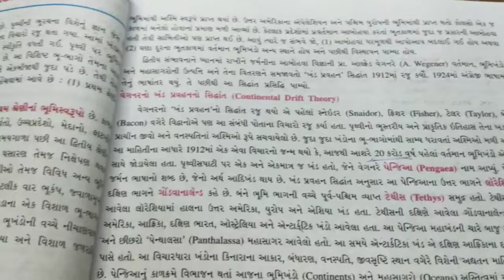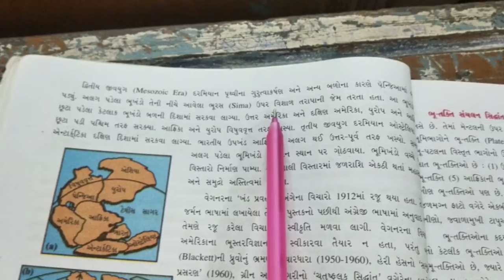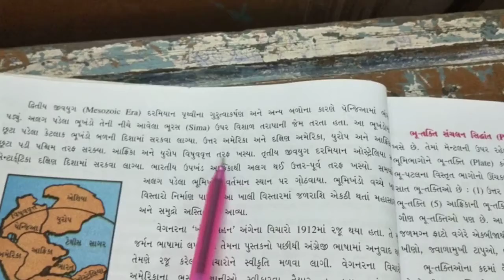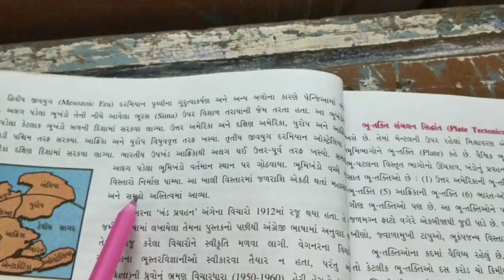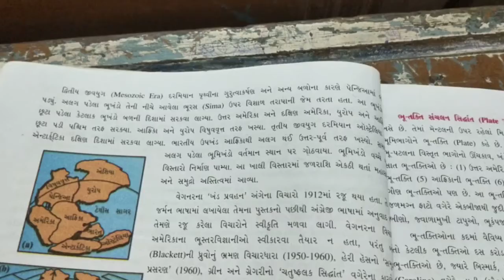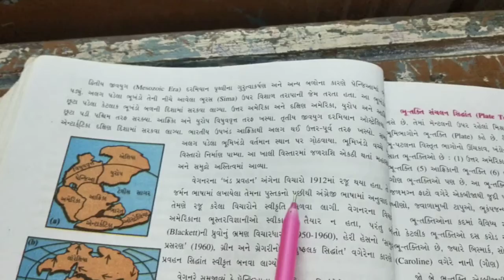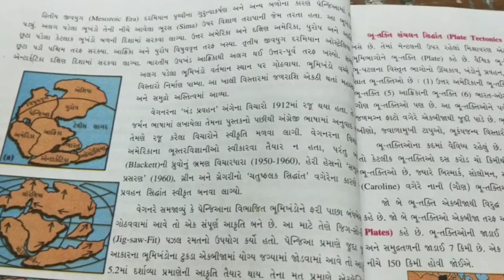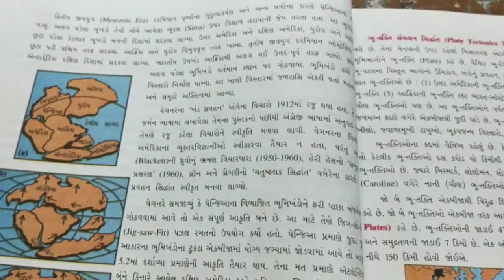Std 12geography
Chapter 5